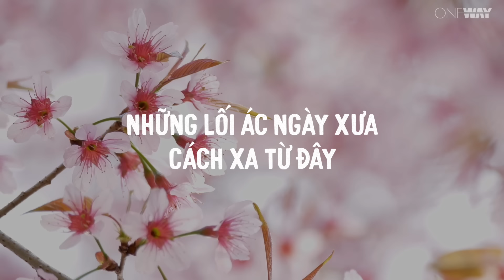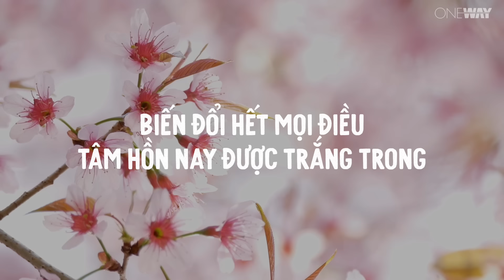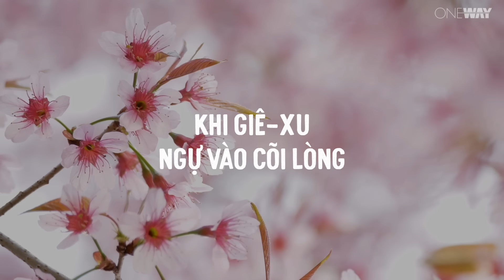Sự Hư Hoại Ẩn Giấu | Oneway Radio - Tĩnh Nguyện Hằng Ngày 06/08/2024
Nhiều người có những bí mật được giữ kín sau những bức bình phong đẹp đẽ của cuộc sống. Người ta thường xây dựng nên vẻ ngoài hoàn hảo để che đậy đi những khiếm khuyết, và tự thuyết phục bản thân rằng mọi thứ đều ổn. Nhưng khi những biến cố không ngờ tới ập đến, những điểm hỏng hóc ấy dễ dàng bị phơi bày dưới ánh sáng của lẽ thật, để lại cho mỗi người một câu hỏi lớn: liệu mình sẽ xử lý những chỗ hư hoại ấy hay tiếp tục sống chung với chúng, và để chúng ăn mòn tâm hồn?

Hôm nay, ngày 06/08/2024, chương trình Tĩnh Nguyện Hằng Ngày thân mời quý thính giả cùng suy gẫm Lời Chúa với tác giả Dan Betzer qua chủ đề SỰ HƯ HOẠI ẨN GIẤU.

“Chính Ngài bày tỏ những việc sâu xa bí ẩn; Ngài biết những gì xảy ra trong bóng tối.” (Đa-ni-ên 2:22)